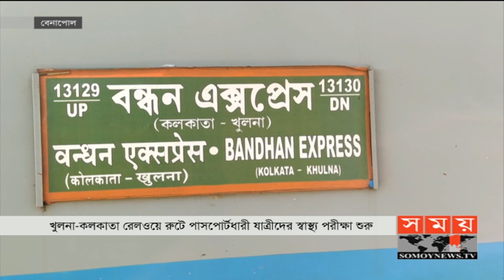খুলনা-কলকাতা রুটে বাংলাদেশে আসা যাত্রীদের স্বাস্থ্য পরীক্ষা শুরু | Khulna Kolkata Passenger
এবার খুলনা-কলকাতা রুটে চলাচলকারী বন্ধন ট্রেনে কোরে বাংলাদেশে আসা পাসপোর্টধারী যাত্রীদের স্বাস্থ্য পরীক্ষা শুরু হলো। এতে স্বস্তি প্রকাশ করেছেন দেশি, বিদেশি যাত্রীরা।